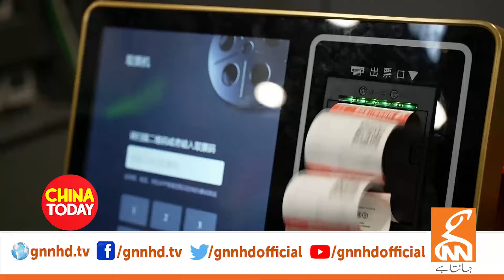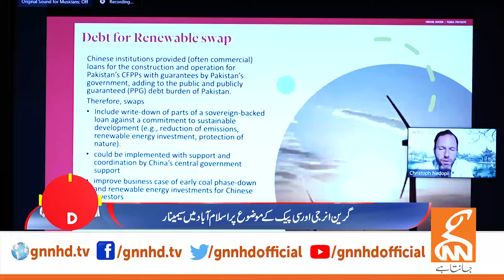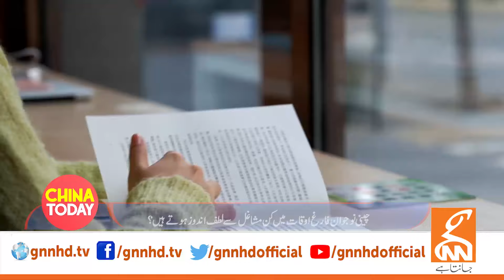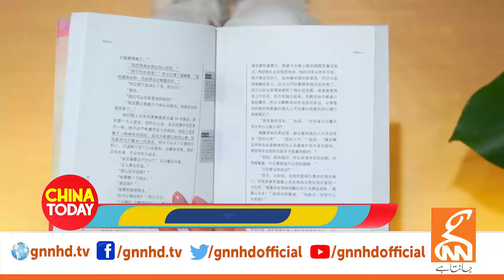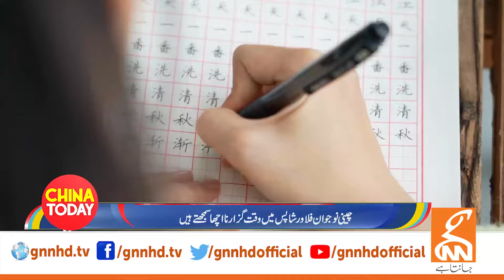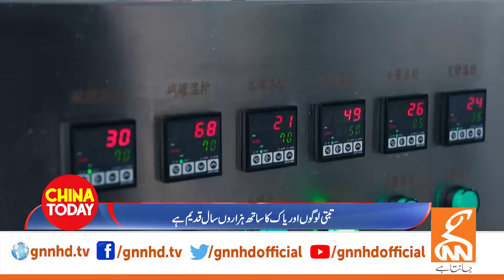China Today | Hafsa Asif | 24 February 2024 | GNN